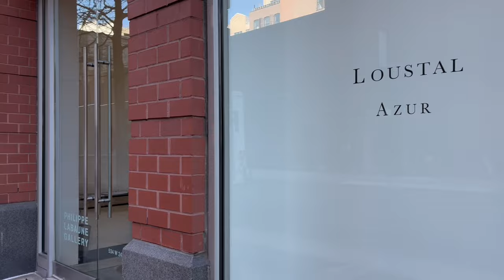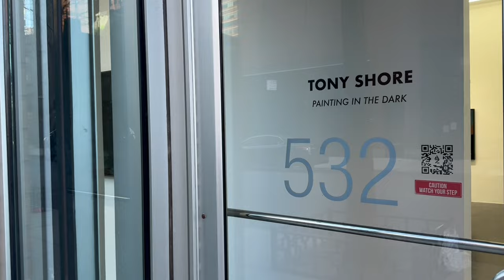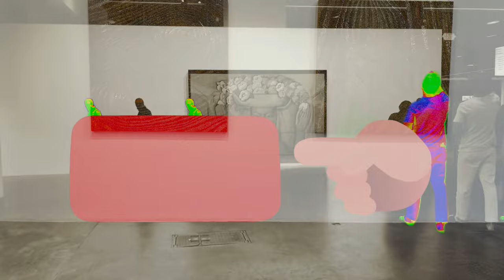ART GALLERY CHELSEA NEW YORK 23th ST